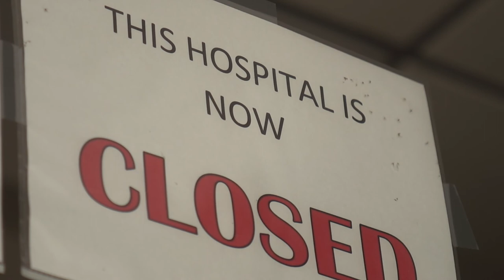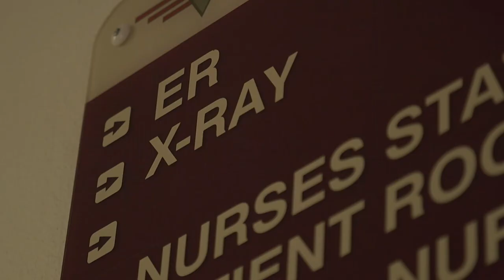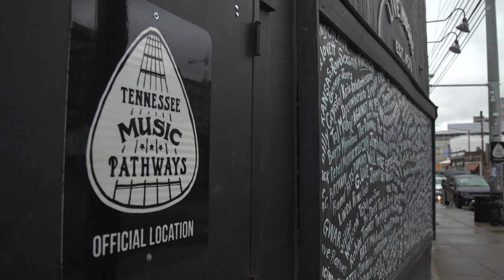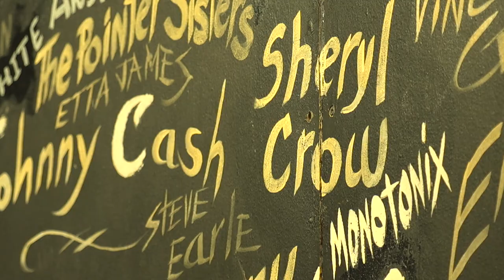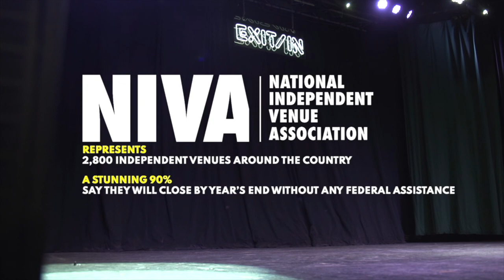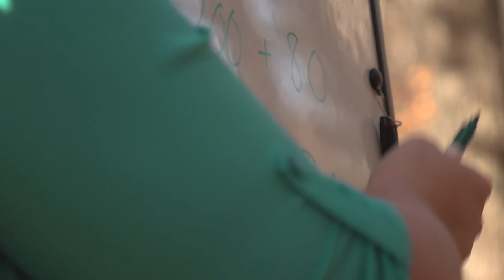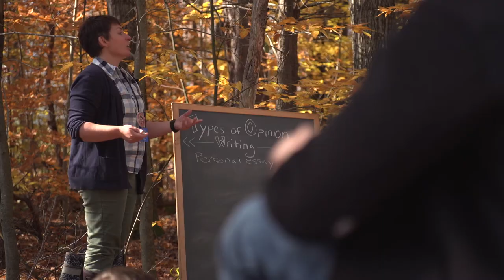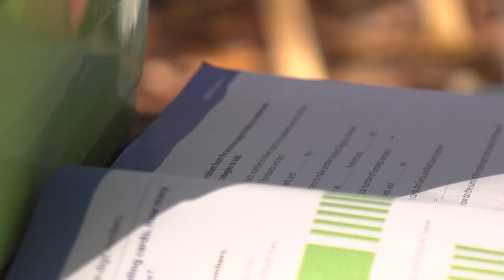SPJ Television Feature Reporting Conte Kallmyer